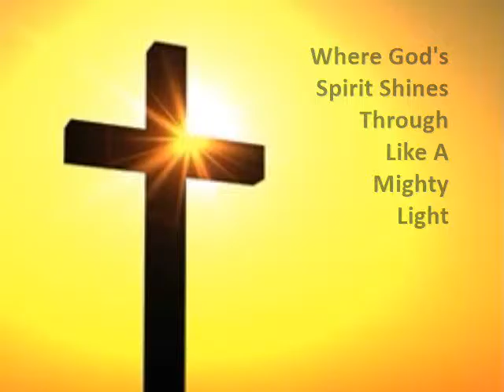Book Trailer: Silver Wings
Silver Wings is a book about God’s spirit through stories. It is a way of creating a pathway for the reader to feel God at work in the world, and to partner with needy projects in the Americas in need of financial assistance.